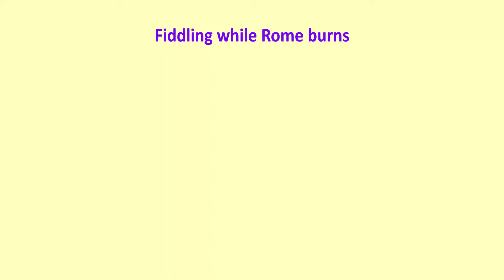Fiddling while Rome burns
To say that someone is fiddling while Rome burns means that they are doing unimportant things while there are serious problems to be dealt with.
His visit to the trade fair was ‘fiddling while Rome burns’ according to the strikers.